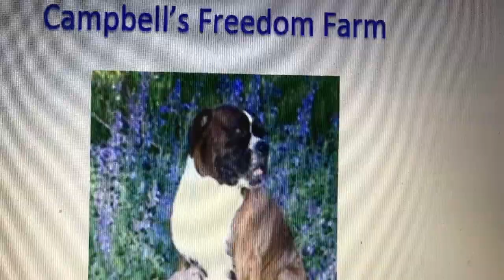Garden Grocery Hacks with Basil - Saving Money // from Campbell's Freedom Farm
Garden Grocery Hacks-Saving Money
                 1 Organic Basil Plant for $1.99 from Trader Joe's turns into 8 plants.
Watch as I turn  1 plant into 7 plants which roughly breaks down to .29 cents
And what is great about this, they all have their roots so in 2 weeks they will all be the same size as the original plant.  This also shows how you can save space and plant multiple seeds in one container and separate later (see video below).
Sabrina from Campbell's Freedom Farm